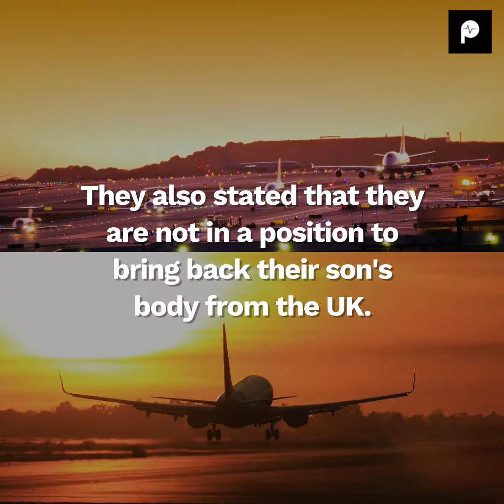Kenya Airport Authority denies Paul Manyasi (the stowaway) worked at JKIA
After Sky News identified the man who fell off a KQ plane as a cleaner at JKIA named Paul Manyasi, the Kenya Airport Authority has come out claiming that the man did not work a the JKIA. Paul Manyasi's family was also contacted and they claim that the man in the pictures is in fact not their son at all